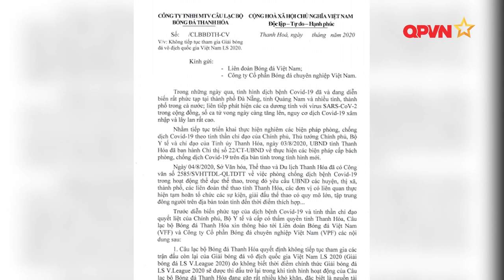Chuyện V.League mùa dịch: CLB Thanh Hóa chơi tiếp